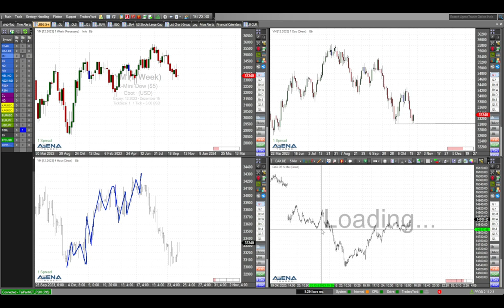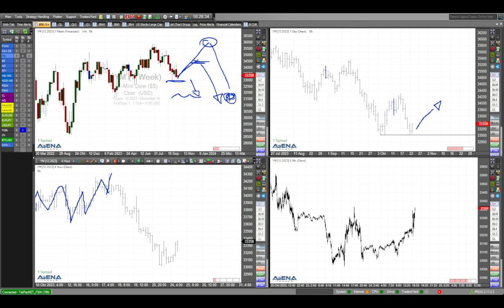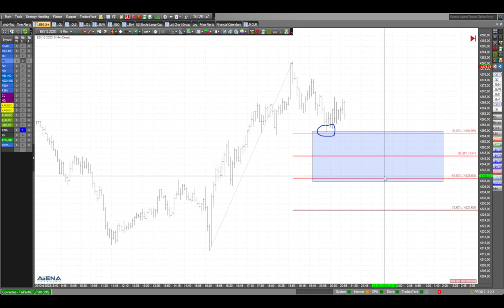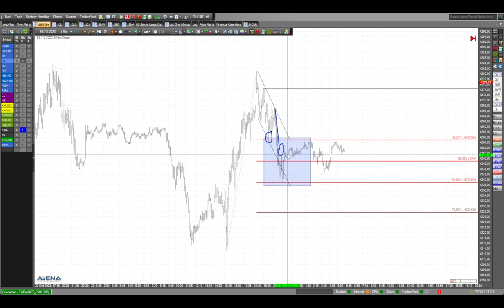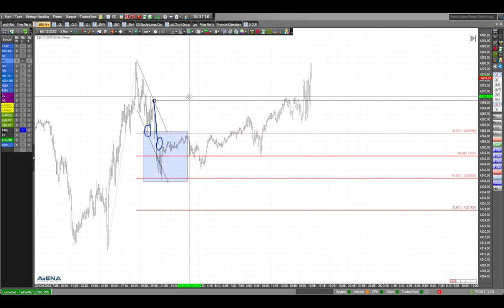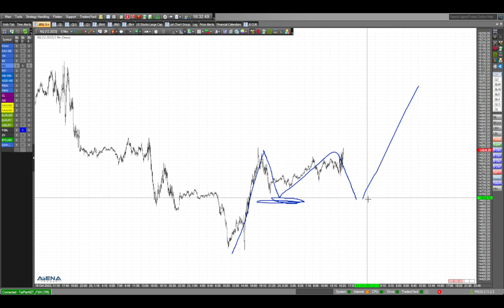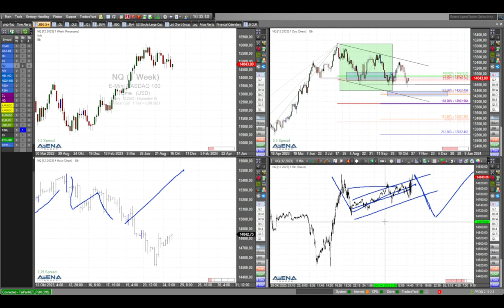Jetzt weiter aufwärts im Dax?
Seit gestern sehen wir einen Dreh im Dax. Aber Vorsicht bleibt geboten. Kann es jetzt weiter aufwärts gehen? Hier meine Videoanalyse.